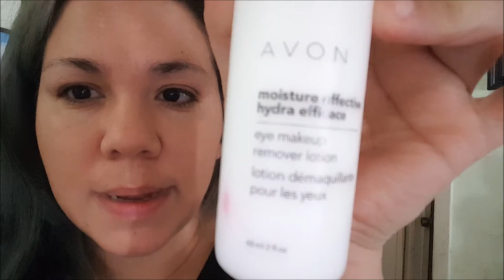Que NO Leo! - Octubre 25, 2015 - Nosotros Los Chilos